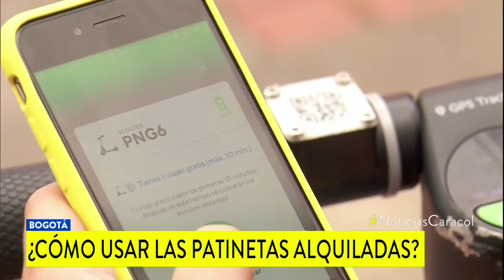Usuarios de patinetas eléctricas en Bogotá desconocen normas para utilizarlas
Más de mil de estos vehículos circulan por la capital, en su mayoría alquilados. ¿Cómo acceder a ellos y manejarlos como es debido?